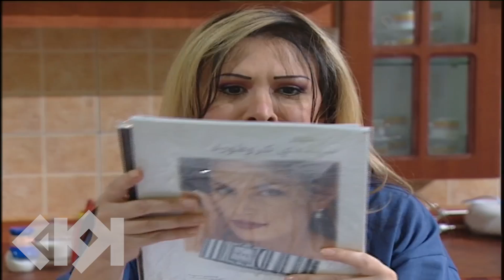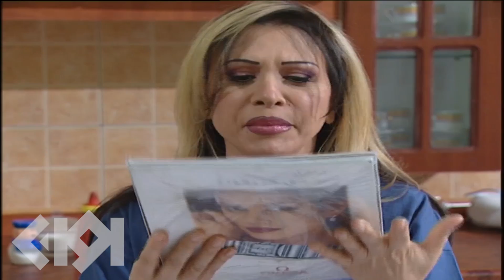مسلسل بنات اكريكوز | الحلقة 01 | بطولة مها المصري وخالد تاجا